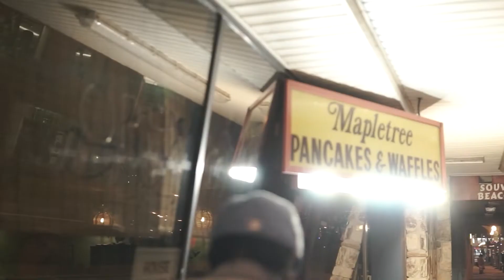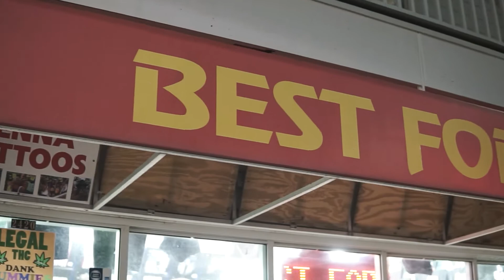Mook Debarge - Ballin Like The NBA